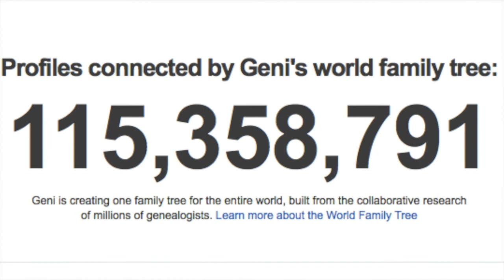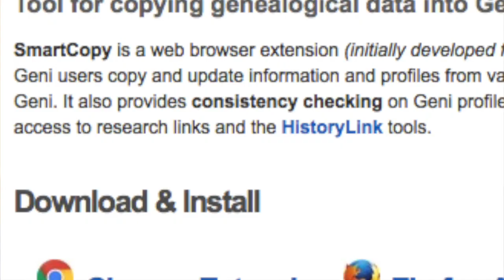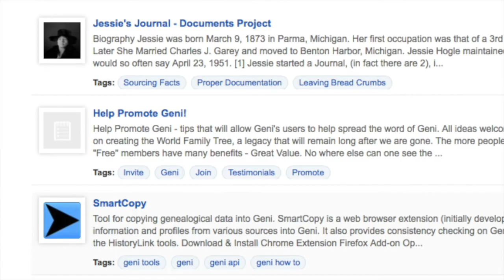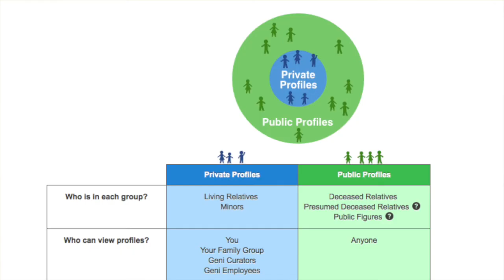Geni.com with Randy Schoenberg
In this new series I interview genealogists to find out about things they think you should know. In our first interview we sit down with E. Randol Schoenberg to talk about Geni.com. Randy is an attorney famous for recovering art looted by the Nazis and was portrayed by Ryan Reynolds in "Woman in Gold". Along with his work as an attorney he spends much of his time working on genealogy. Geni.com has become a central part of Randy's genealogical work and he talks about it's importance and why you should be building your tree on it.

Geni.com is considered the World Family Tree because it is the first program to allow the merging of different family trees which has created one large tree with over 15 billion members connected to it. Geni has also incorporated software developed by a Geni Curator called SmartCopy which allows users to copy information from a dozen different genealogy websites, streamlining the ability to build your tree. Geni also incorporates Projects, which allows users to create pages dedicated to specific areas of research or interest. Randy gives examples such as the Titanic project, which focuses on those who were aboard the Titanic, and the Jewish Genealogy Portal Project, which links to all projects related to Jewish genealogy. One of the criticisms many genealogists have about Geni is the mistakes which litter the site but unlike other sites, Geni allows you to correct those mistakes and with the help of Curators problem profiles or activity can be locked. Geni's ability to allow users to merge trees, collaborate with other users, and correct mistakes found from other users has made Geni the most accurate tree available.

GeneaVlogger
Genealogist Interviews #1

Follow Randy on Twitter @RandySchoenberg